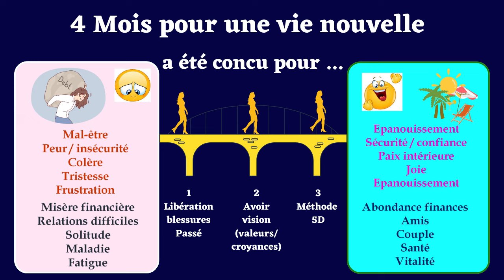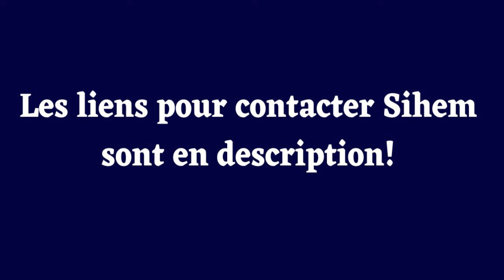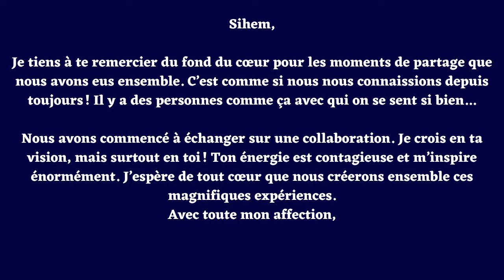TÉMOIGNAGE SIHEM SUR L'ACCOMPAGNEMENT "4 MOIS POUR UNE VIE NOUVELLE" (DOC BEA AVIS)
▬▬▬▬▬▬▬▬▬▬▬▬▬▬ SEANCES OFFERTES ▬▬▬▬▬▬▬▬▬▬▬▬

4) Recevoir la Newsletter "boost et conseils pour maigrir" (un email/semaine): s'inscrire à l'hypnose gratuite "maigrir"
5) Recevoir la Newsletter "conseils pour être heureux" (un email/semaine): s'inscrire à l'hypnose gratuite paix interieure

▬▬▬▬▬ FORMATIONS ET SEANCES  EN LIGNE DOC BEA ▬▬▬▬▬▬▬▬▬

▬▬▬▬▬▬▬Accompagnements Personnalisés (skype ou Cabinet) ▬▬▬▬▬